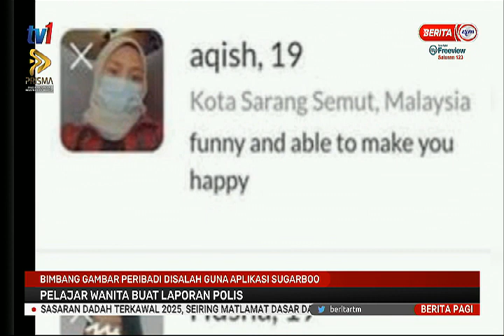19 FEB 2021 – BERITA PAGI – BIMBANG GAMBAR PERIBADI DISALAH GUNA APLIKASI SUGARBOOK